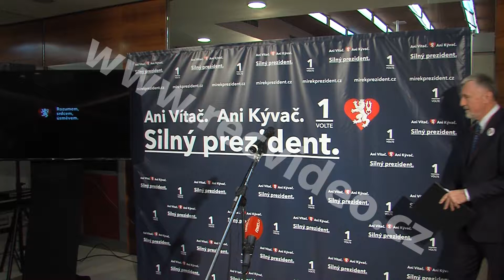ČR - politika - kandidát na prezidenta - Miroslav Topolánek